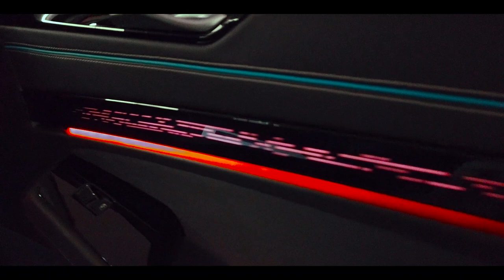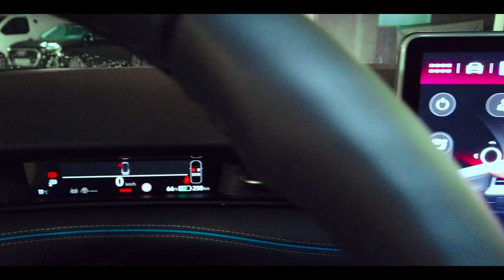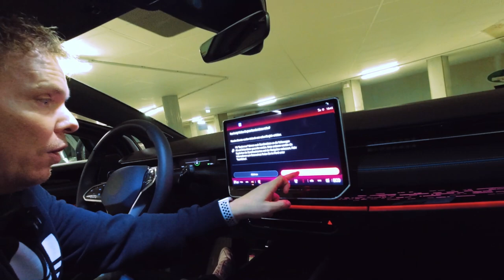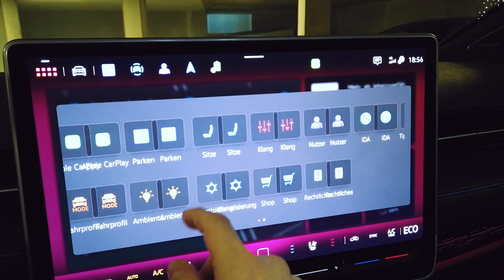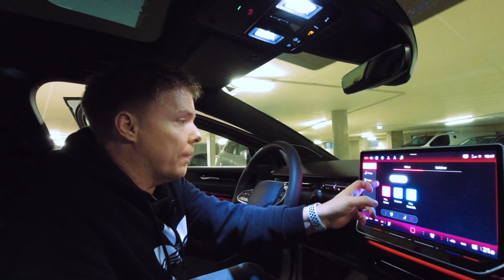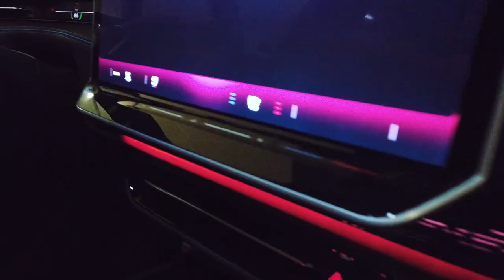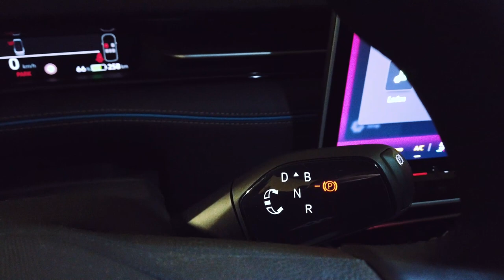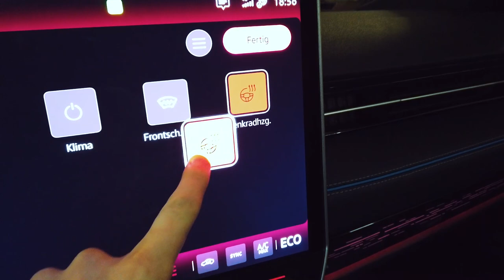Ich darf nicht alles zeigen! - VW ID.7 in einem kurzen Vorabcheck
Mit dem VW ID.7 will Volkswagen nun den Autofahrer mit einer Business Limousine im Passat Format abholen. Ich konnte mir das Fahrzeug schon mal ausgiebig ansehen, zeigen darf ich aber noch nicht alles! Das folgt dann demnächst!

Mein Equipment: